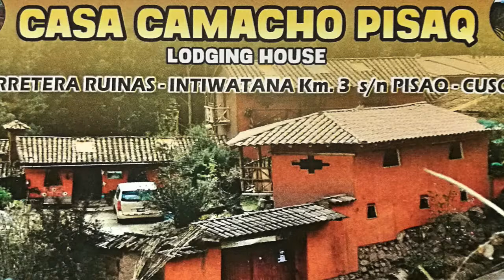Hostel CASA CAMACHO - Guests Interview, Pisaq / Cusco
Интервью у гостей хостела Каса Камачо в городе Писак, на испанском и английском языках.

Interview with guests of the Casa Camacho Hostel in Pisac in spanish and english.

Entrevista a huéspedes del Hostal Casa Camacho en Pisac en español e ingles.

🎥Съёмка и монтаж / Shooting and editing / Disparo y edición - Maria Reutovich Мария Реутович.

Заказать видео-рекламу можно по номеру / You can order video advertising by number / Puede ordenar la publicidad en video por número Whats App